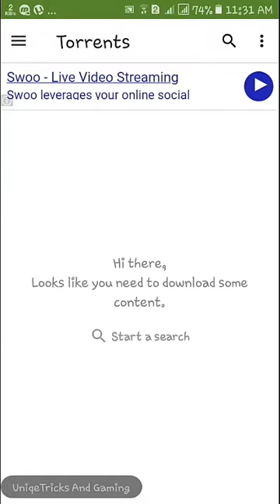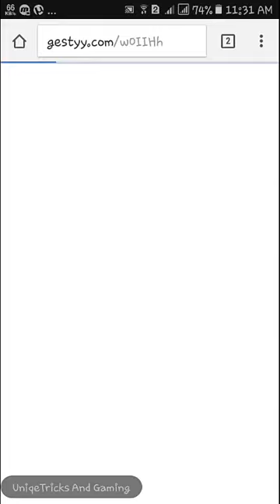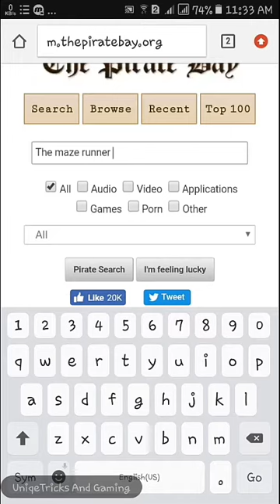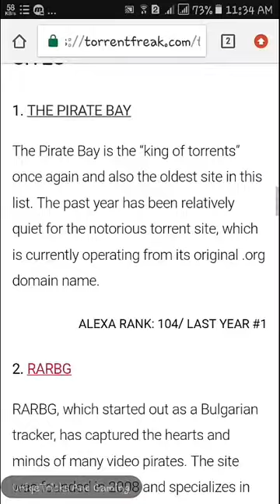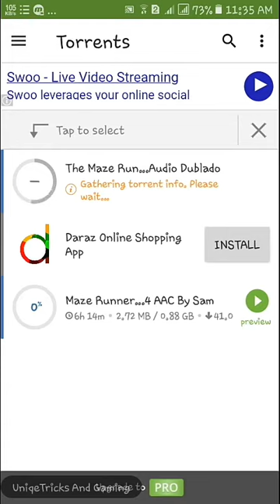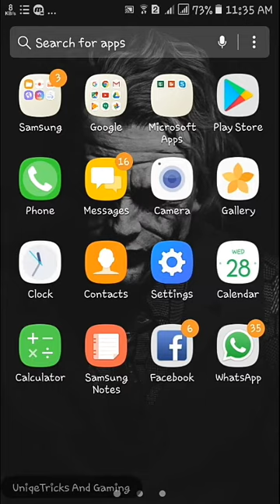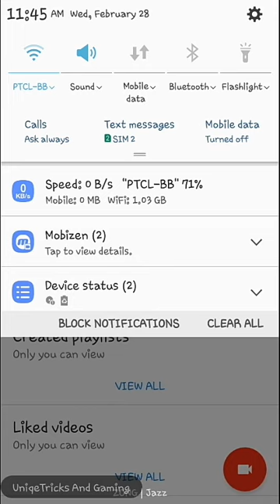How use utorrent and download files from utorrent with easy way.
If you have any problem about utorrnt plz comment . And if i do mistake in my any video plz war'n and comment me plz.